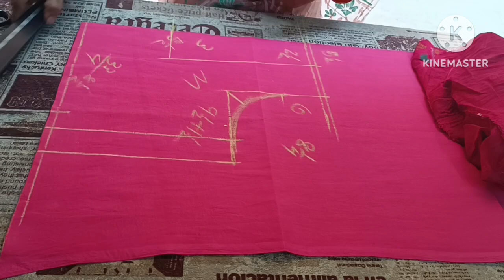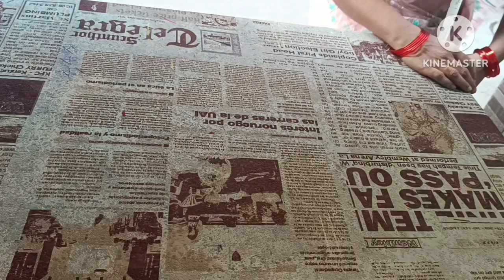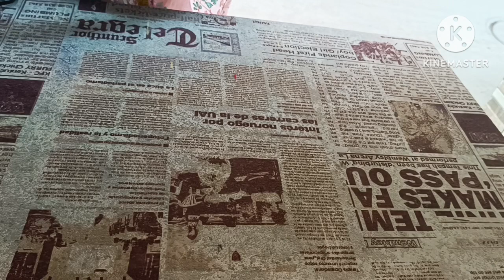అరగంటలో రెండు లైనింగ్ బ్లౌజులు ఈజీగా కట్ చెయ్యొచ్చు ఈ మెథడ్ ఫాలో అయితే టైమ్ సేవింగ్ బ్లౌజ్ కటింగ్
రెండు లైనింగ్ బ్లౌజులు అరగంటలో ఎలా కట్ చేయాలి ఈజీ మెథడ్ లో కొత్తగా నేర్చుకునే వారికి యూస్ అయ్యే వీడియో లైనింగ్ బ్లౌజ్ కటింగ్